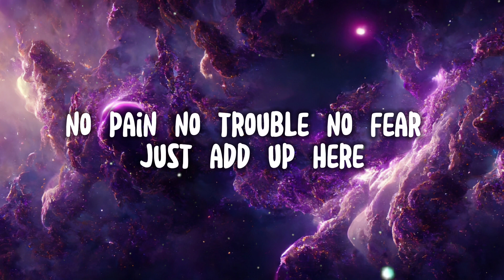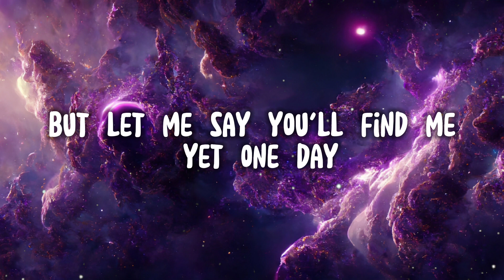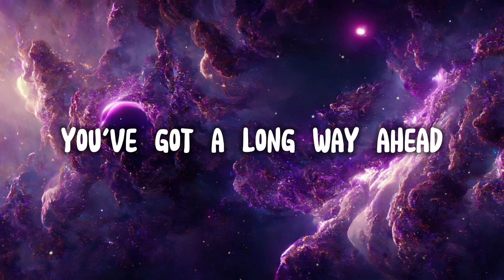Indie Rock Song - Take A Walk (Lyrics) (Universe music )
Indie Rock Song - Take A Walk (Lyrics)